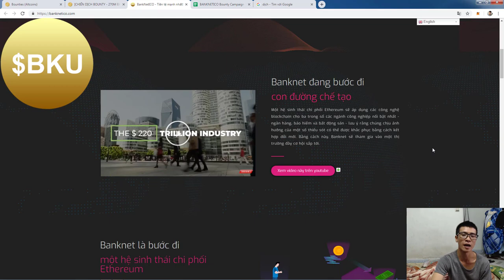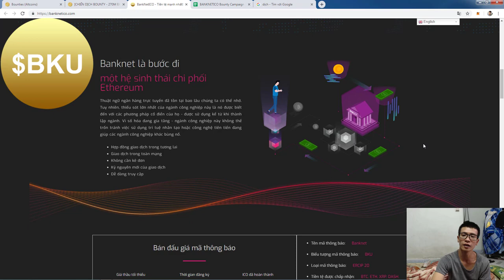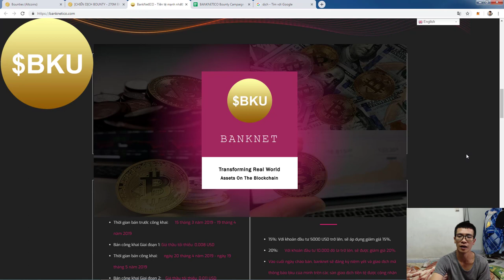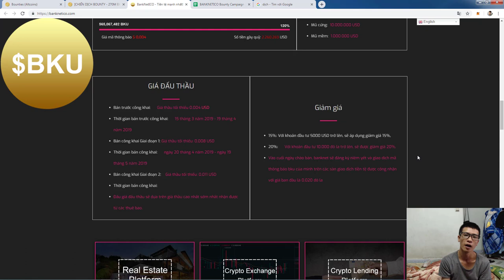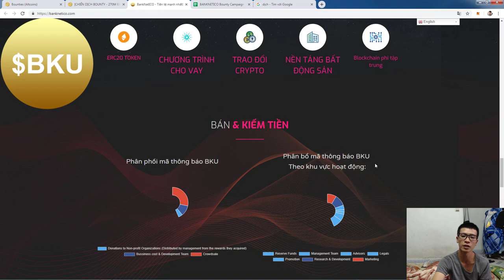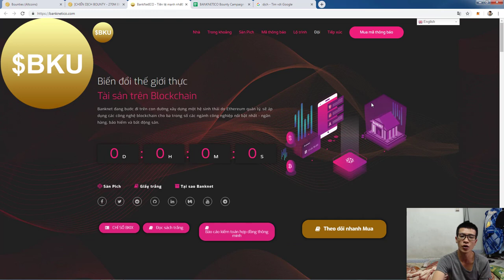TỔNG QUAN VỀ DỰ ÁN BANKNETICO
🗣️ This group is for chatting, discussions and important announcements.

Author :  hongtham
My eth wallet:  0xc175a33e3231E477E0109FA3498D413A0774a100